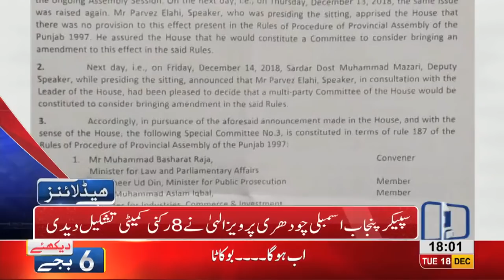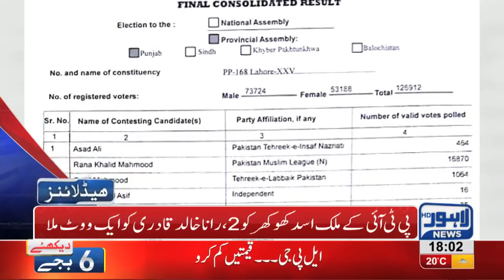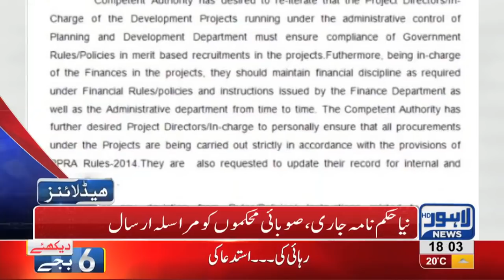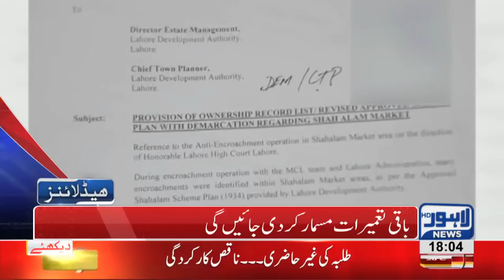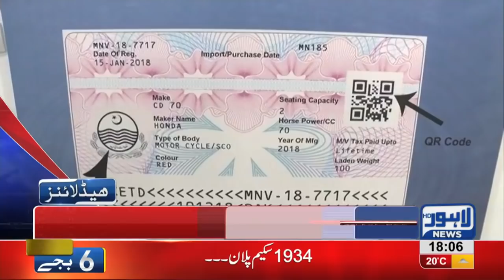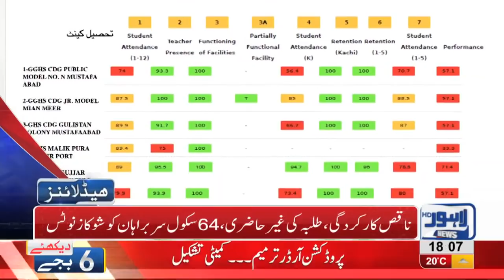06 PM Headlines Lahore News HD – 18th December 2018